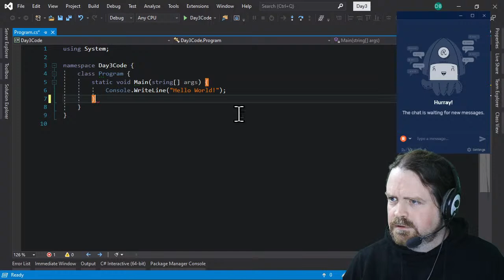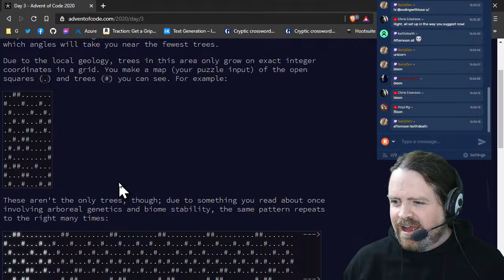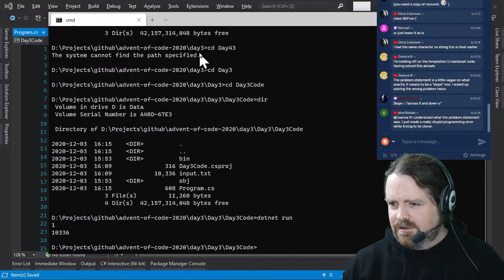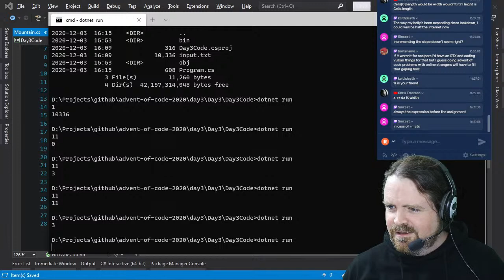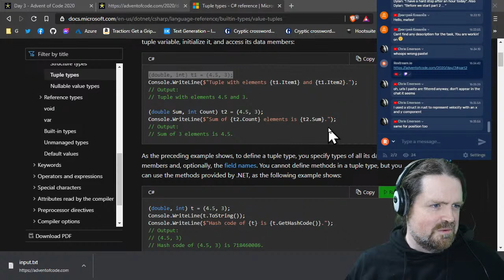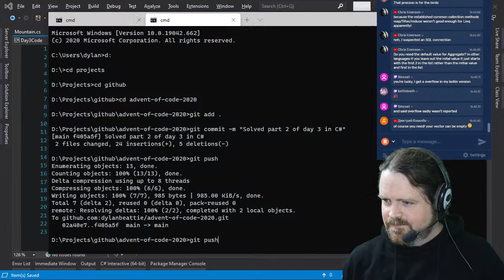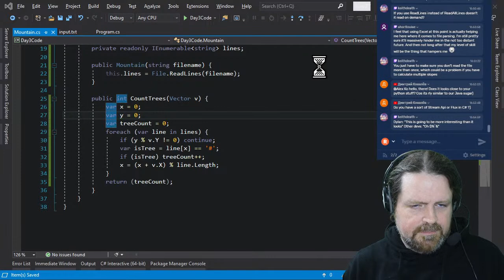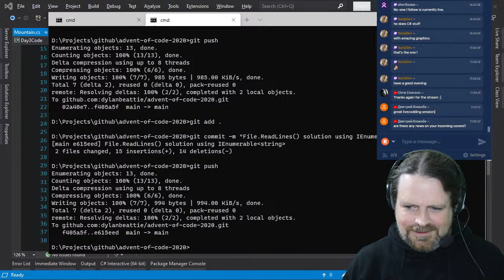Advent of Code 2020 - Day 3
Dylan Beattie is live streaming Advent of Code 2020 - mostly in C# and .NET, although there's odd bits of JavaScript and Rockstar in there too.